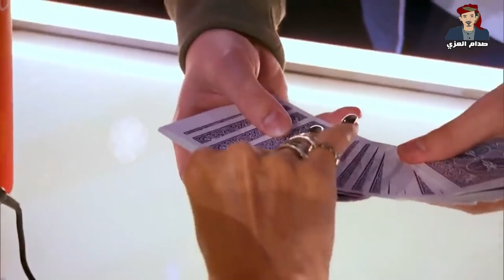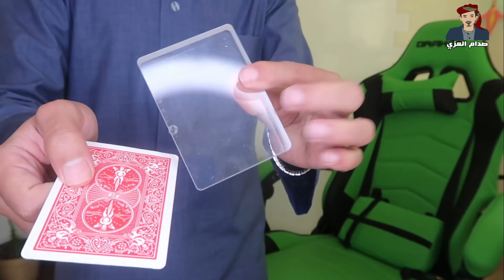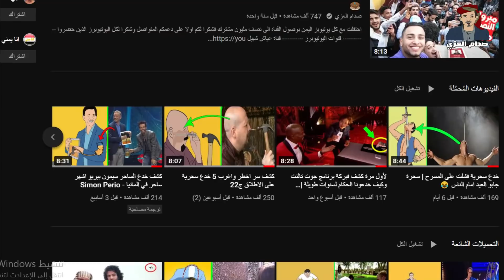كشف سر اقوى واذكى 3 خدع سحرية ظهرت في برنامج المواهب جوت تالنت | Britain's Got Talent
في هذا الفيديو جأت لكم بالجزء الخامس عشر من سلسله كشف اسرار اشهر الخدع السحريه التي ظهرت على برنامج المواهب الامريكي والبريطاني جوت تالنت
America's Got Talent Britain's Got Talent
ومنها خدعه حل مكعب روبيك في ثانيه وخدعه اخراج الكرت من شوكلاته
ملاحظة:
تستطيعوا زياره موقعي الخاص بشرح الخدع السحريه وبيعها

وتستطيعوا ايضا شراء جميع الخدع السحرية المستخدمه في الفيديو والشحن لكل دول العالم
وذلك من متجري عبر الرابط
ولشراء الخدع السحرية من السعوديه شحن سريع من متجري في امزون او سوق كوم سابقا من هنا